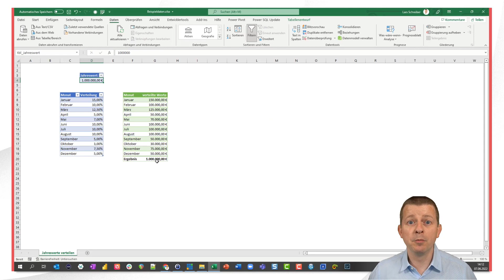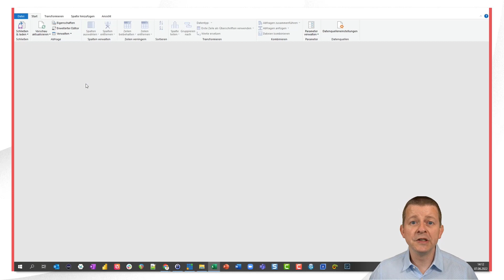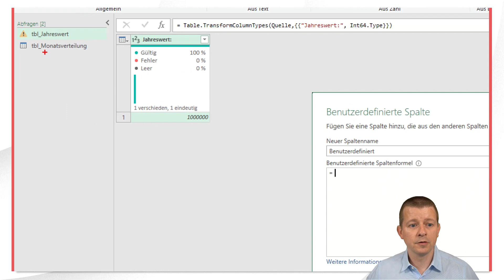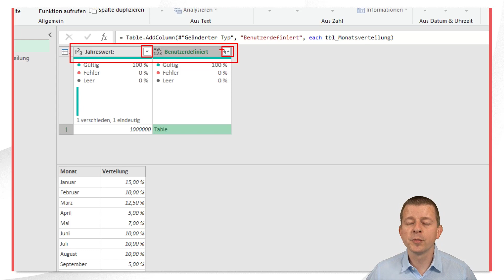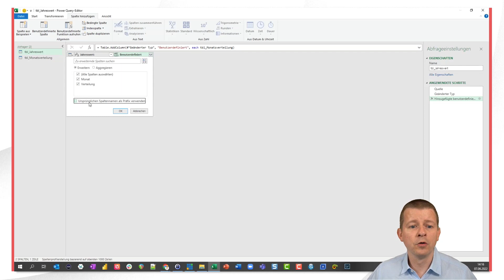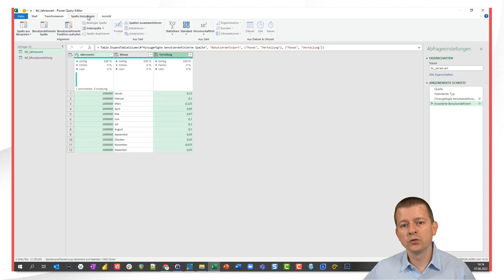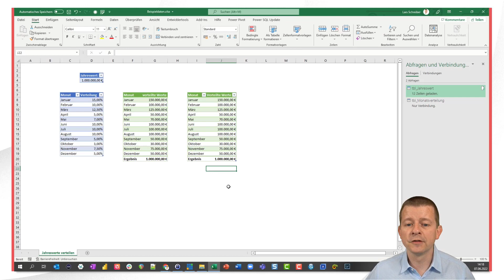Jahreswerte prozentual auf Monate verteilen mit Power Query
Häufig ist es nach einer abgeschlossenen Planungsphase notwendig, die geplanten Werte noch einmal detaillierter zu verteilen. In diesem Video zeige ich Dir exemplarisch, wie Du einen geplante Jahreswerte mit Power Query prozentual auf Monate verteilen kannst.

🥷 BERATUNG 🥷
Du willst einen Beratungstermin buchen? Hier geht's lang